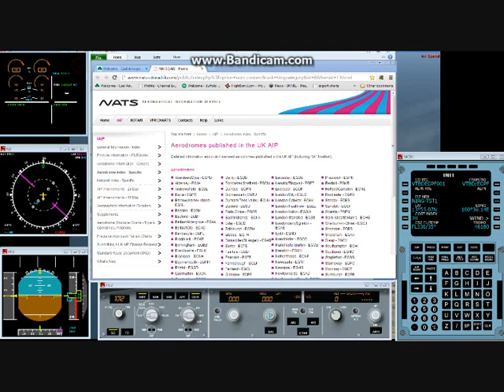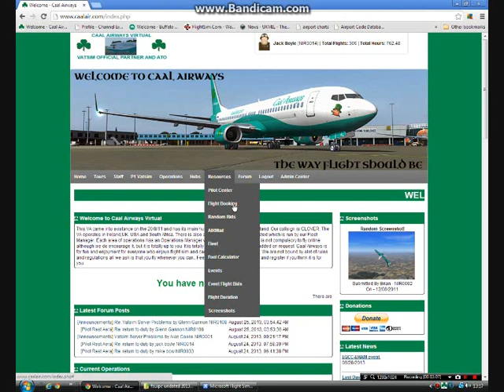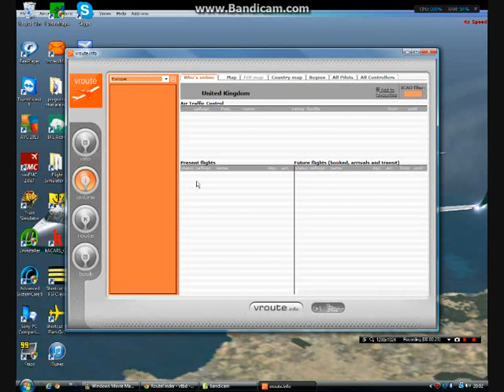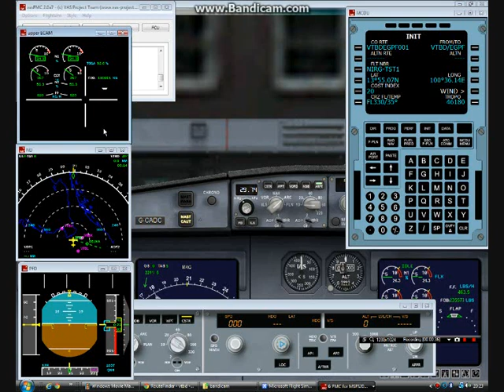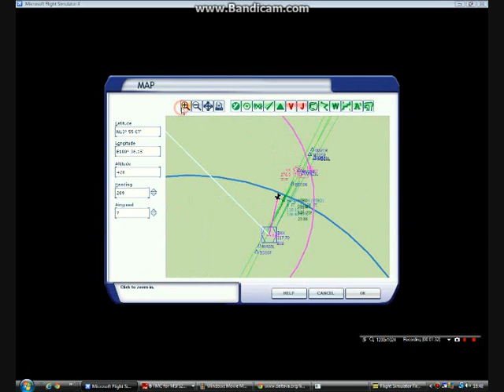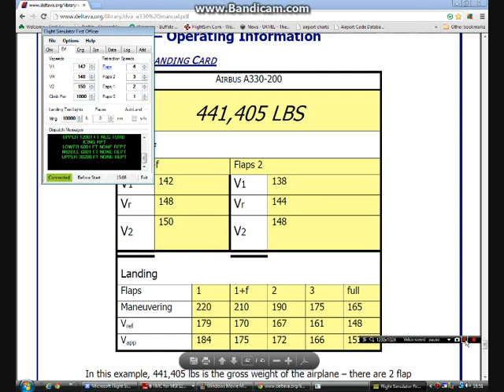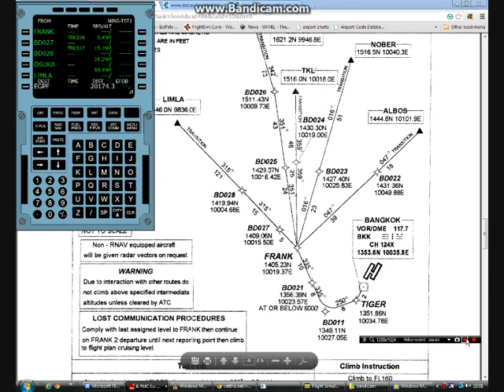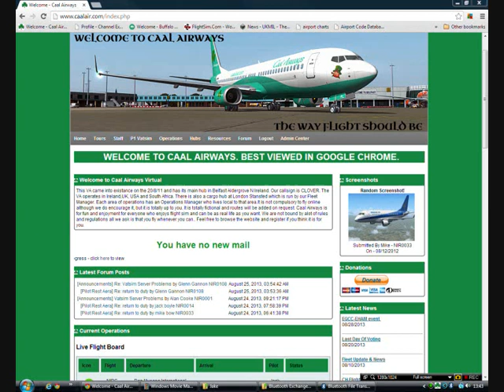caal air tutoral part 1 set up and flight planning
Part1 of setting up kacars and how to book flight and flight planning using all my fsx programs ( fully loaded ) vas fmc , plan G , F.S.F.O ( flight sim first officer ) and charts . the video is aimed at new pilots to the VA